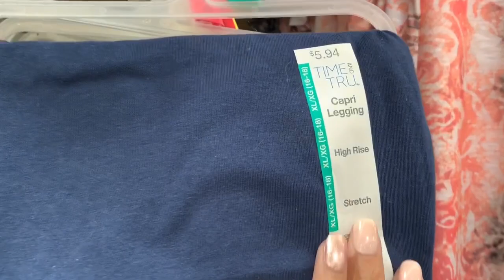Walmart In Store Try On | Summer 2019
Hey friends. Today I have a Walmart in store try on, Walmart had so much new summer clothing items that I thought you may like to see. This video is also in Collab with my sweet friend Katie LeAnne, she will be doing a in store try on as well, so please go show her some love.

*ITEMS I TRIED ON

*SOME ITEMS I COULD NOT FIND ONLINE SO I LEFT THE NAME BRAND AND PRICE*

White Time And Tru Jean Shorts
Short Sleeve Linen Shirt
Time And Tru Side Tie Dress
White Time And Tru Button Front Maxi Dress
Time And Tru Jean Mid Rise Shorts
Time And Tru Shoulder Tie Tank
Avia Workout Capri Leggings
Time And Tru High Neck Tank
Signature By Levi Modern Skinny Jeans
No Boundaries Yellow Bathing Suit - $19.96
No Boundaries Coral Bathing Suit  - $19.96
Athletic Woman Pink Tank Top - $6.88

Filming Equipment

Music Credit -